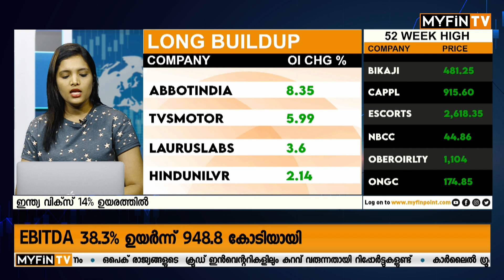പ്രതിസന്ധികൾ തരണം ചെയ്ത് നെസ്‌ലെ. Nomura ബൈ റെക്കമെന്റെഷൻ നൽകിയ PVR | Stock Market News Update